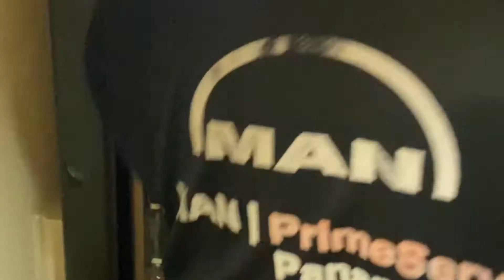MAN B&W CROSS HEAD BEARING RENEW PART -2